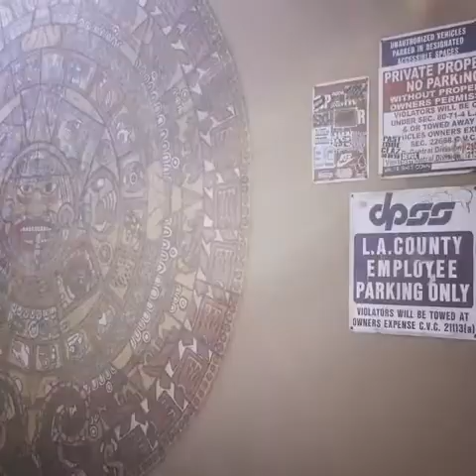2017 UNDISCOVERED AMERICA - Los Angelos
This recently refurbished mural, "Undiscovered America," was originally created in 1992, by Earth Crew 2000,  to honor the greatness of the  Indigenous cultures and nations, living in the Americas.  They were not “discovered”, but they had been here all the time.

It is recognized as the first mural in an area labeled “Skid Row’ and that is now called the "LA Art District."

Discover the phenomenal story of how this mural came about and its place in the Chicano Arts world. Learn from Hereditary Chief Phil Lane Jr. about the, growing Alliances and Treaties between Indigenous cultures and Nations, worldwide.

Of course my Eye for one of the latest murals in the district “ La Abuelita Má’sání “

Mural Artist Joseph ‘Nuke’ Montalvo - Chica
Earthcrew.org

Four Worlds Europe is an European Chapter of the Four Worlds International Institute in the continents of the America’s.

The Fourth Way transcends assimilation, resignation, and conflict by building partnerships with all nations and peoples. The main focus of this community will be to make a contribution to the connection with Indigenous Dutch and European peoples and communities that are willing to adopt the principles and steps to take in building new governance structures, reconnect with the European ancestral lines and indigenous traditions rooted in the land and waters of this continent, to take our place in the One Human Family, be good relatives to all our brothers and sisters, support our allies, be allies and life by example in interconnectedness and interdependence to all life on earth.

"We are at crossroads and need to focus on what we need to do, in resolving the problems humanity is facing. It is time to come together to move to the positive. "Let us not waist time to tell world leaders what to do, or knock on doors of the Nations States or Institutions of this old paradigm. We can do it ourselves and do it together." "It is time for unprecendented unified action based on collective vision and unifying universal principles." "We are all indigenous to mother Earth." 2014